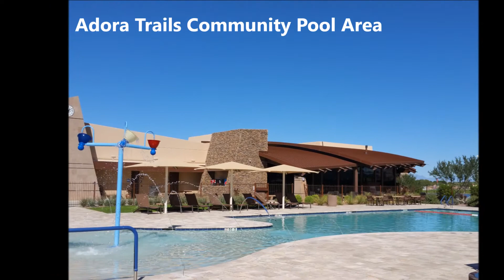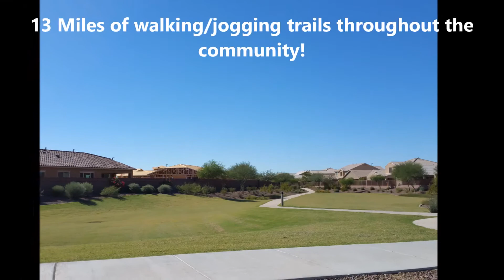Adora Trails, AZ. Homes: Gilbert Communities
Adora Trails in Gilbert, AZ. is another brand new Gilbert Community with tons of amenities.  Adora Trails offers a state of the art fitness center, pool, tot lots, community center, and 13 miles of walking trails. or give us a call at .